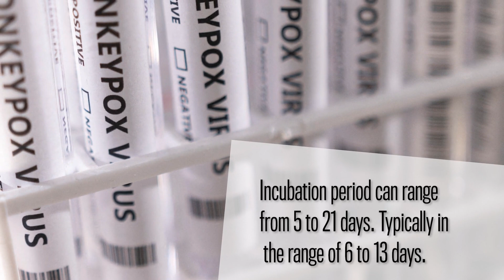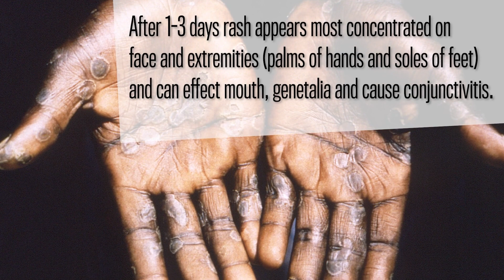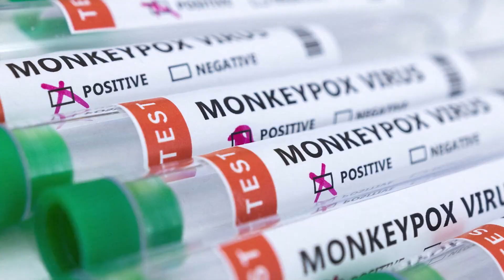What is Monkeypox?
Monkeypox was fist identified in humans in the Democratic Republic of Congo in 1970. Alberta has recently recorded two unrelated cases.